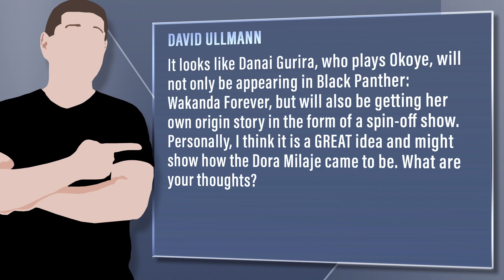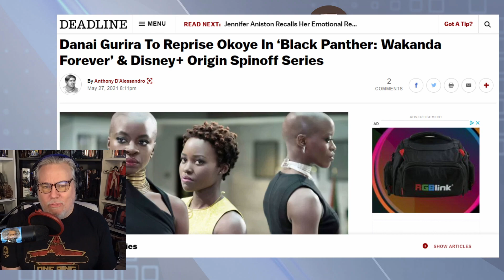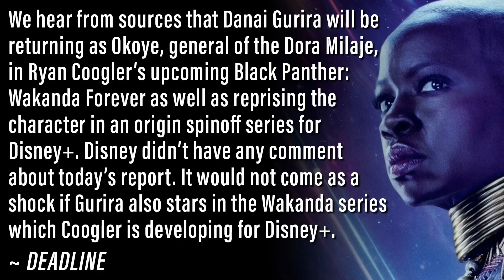Okoye Returning For Black Panther 2 And Wakanda Disney+ Series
Viewer Question: David Ullmann - It looks like Danai Gurira, who plays Okoye, will not only be appearing in Black Panther: Wakanda Forever, but will also be getting her own origin story in the form of a spin-off show. Personally, I think it is a GREAT idea and might show how the Dora Milaje came to be. What are your thoughts?

Mic pre-amps

Streaming Software
Wirecast Pro